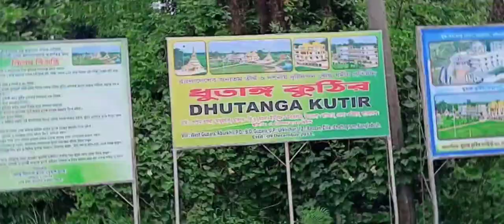Dhutanga Khutir.Video 1